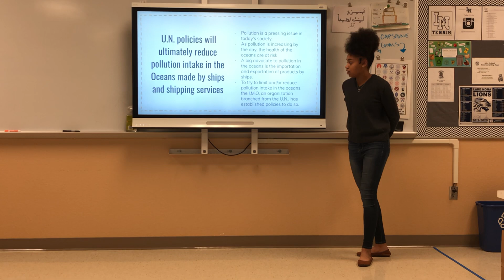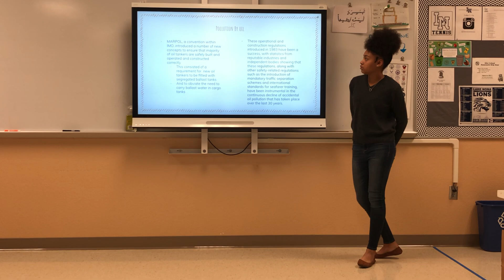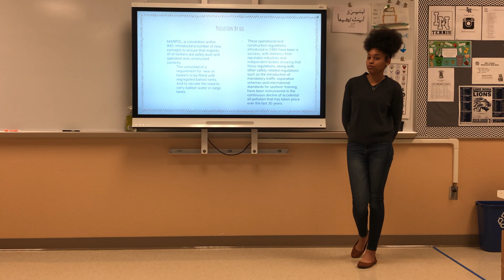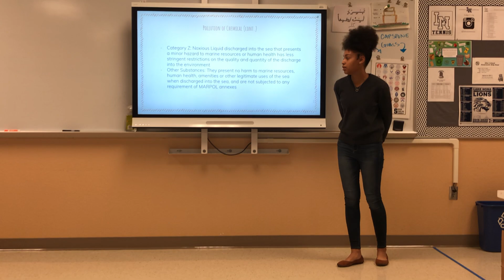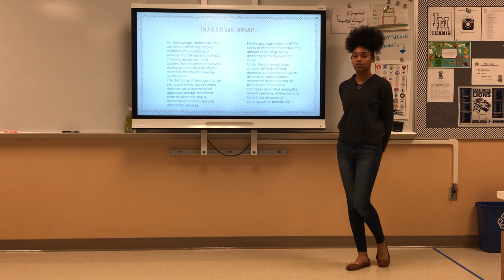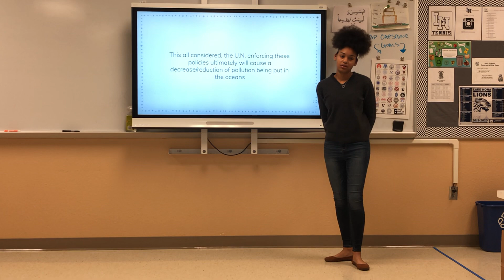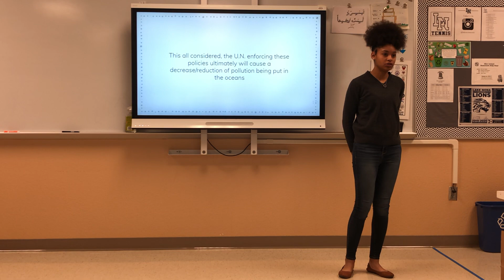Mock IMP 2019